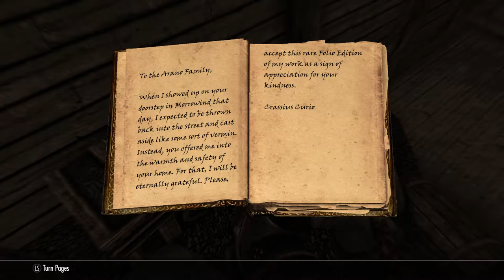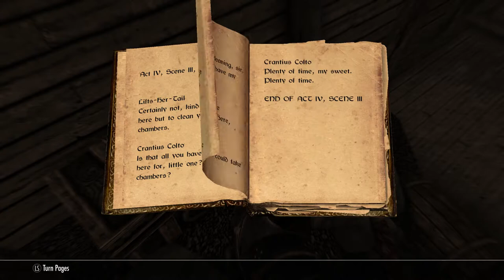Skyrim SE [PC Mod]: Somethings Rotten In Solstheim - Dragonborn DLC Ep.60